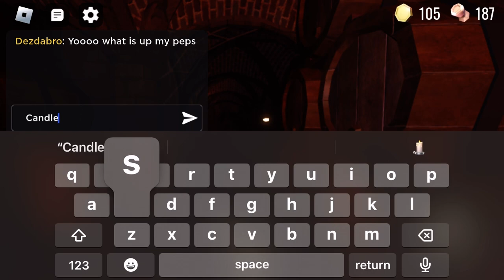I tried the new doors update and got sent to the backrooms